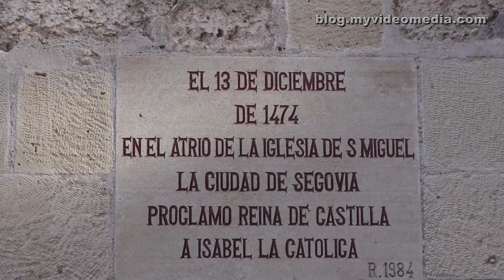Segovia, Alcazar and Surroundings -Spain 4K Travel Channel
Today we meet with our friend Jose Gomez, whom we have already met in Madrid a year ago. He traveled specially from Madrid to show us the beauty of his native city personally.
While we are waiting in front of the hotel, a plaque at the adjacent Iglesia de San Miguel attracts our attention. It is reminiscent of the 13th of December 1474, on that day Isabella the Catholic was proclaimed Queen of Castile at the Plaza Mayor. The original coronation church fell  victim to the flames, however, a pavilion in the middle of the square marks the spot where the church stood once

Heute treffen wir uns mit unserem Freund Jose Gomez, den wir bereits vor einem Jahr in Madrid getroffen haben. Er reist extra von Madrid an, um uns die Schönheiten seiner Geburtsstadt persönlich zu zeigen.
Während wir vor dem Hotel auf ihn warten, fällt uns eine Tafel an der benachbarten Iglesia de San Miguel. Es erinnert an den 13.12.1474, als Isabella die Katholische sich an der Plaza Mayor zur Königin von Kastilien ausrufen ließ. Die ursprüngliche Krönungskirche ist zwar einem Feuer zum Opfer gefallen, doch ein Pavillon in der Mitte des Platzes markiert die Stelle, wo einst die Kirche stand.